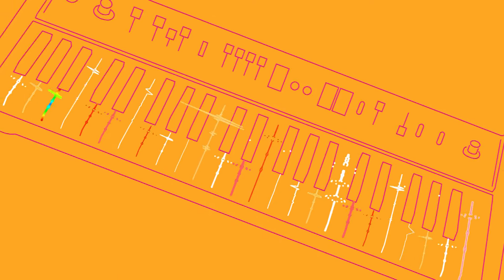TICKET 536 Bloque 1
Ticket al Show 2022, programa de entrevistas, historias y recitales de artistas locales, nacionales e internacionales. Con la conducción de Jorge Avila, hoy te presenta a PLANEADOR V. No te lo pierdas por Canal 14 de TIC Tele Imagen Codificada SA.